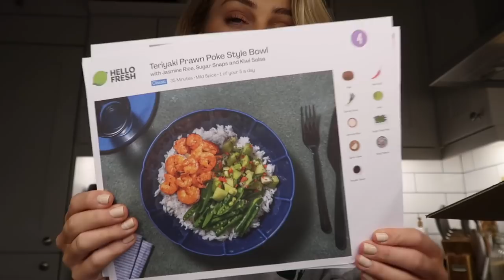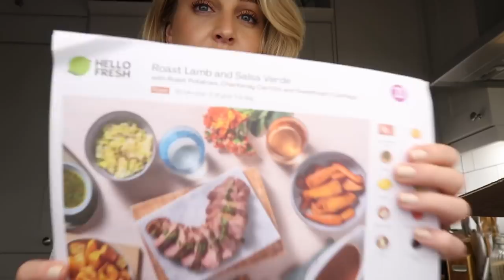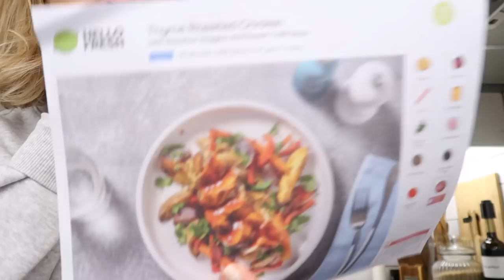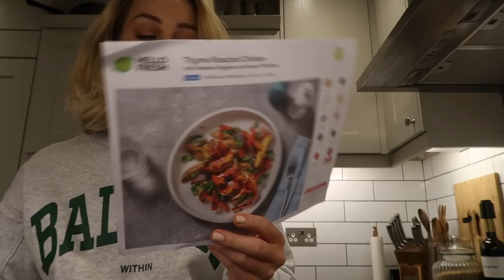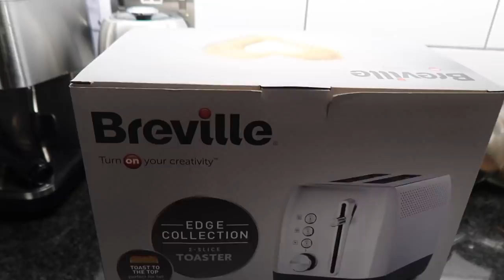VLOG: GETTING BACK INTO ROUTINE & HELLO FRESH | SHOOTING CONTENT & NEW SKINCARE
Weekly vlog of what I've got up to this week catching up with friends, getting back into a work routine, eating healthier and shooting new content. Reviewing the new Charlotte Tilbury beautiful skin foundation and new launches from Caudalie skincare.